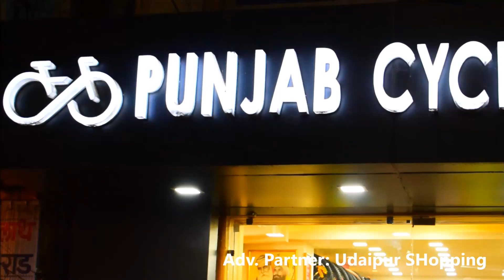Punjab Cycle Company Udaipur | Cycle Showroom in Udaipur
Punjab Cycle Company Udaipur is the place for all of your bicycle, Tricycles, Sports Bikes, and Kid’s bikes, Mountain bikes, Trekking bikes, Battery Car & Bikes, Motorized Jogger, Treadmill and all cycling requirements under one roof in Udaipur.